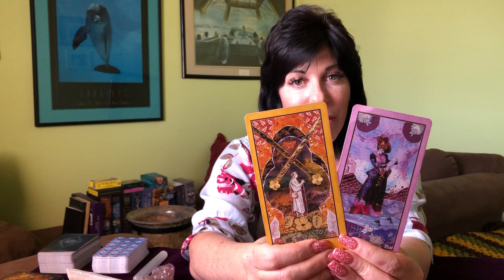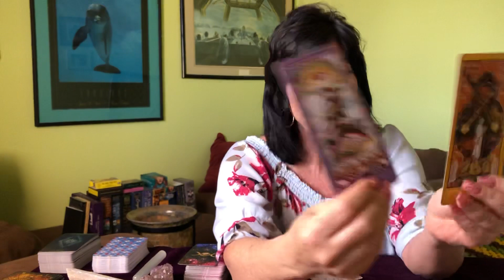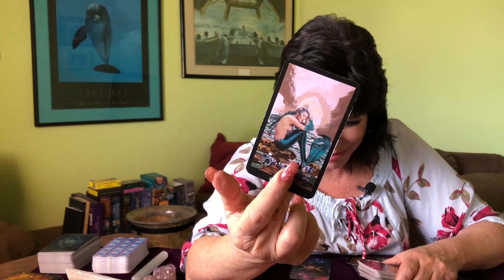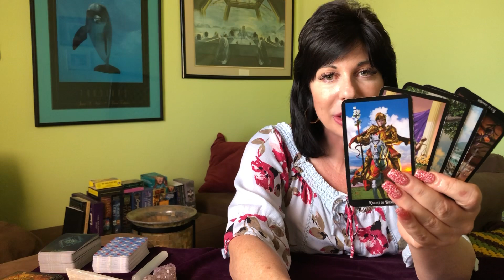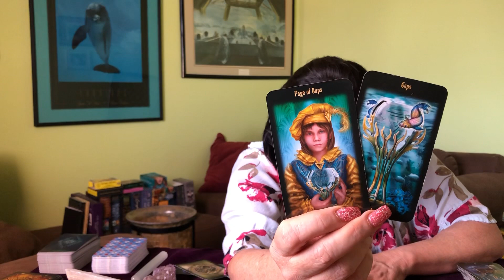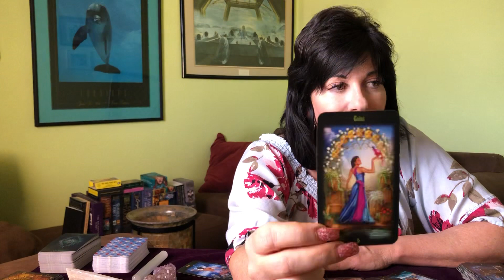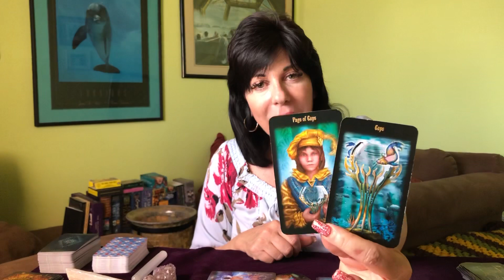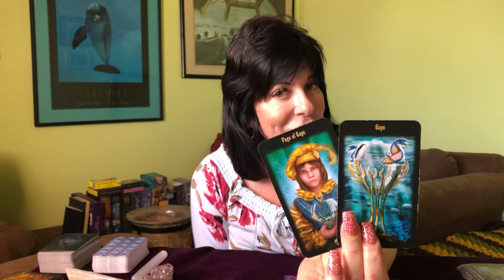LEO ♌️ LOVE. SOMEONE CAN’T WALK AWAY FROM YOU. Either way, you have a NEW BEGINNING WITH LOVE ❤️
General Reading for ♌️ Leo.
Someone can’t let you go, but from something that happened you are deciding whether to move on or go back, it’s your call.
April love 2021